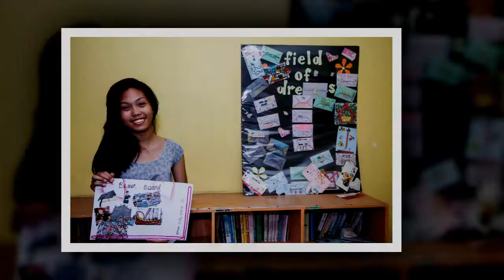Gawad Kalinga Taguig Project Highlights